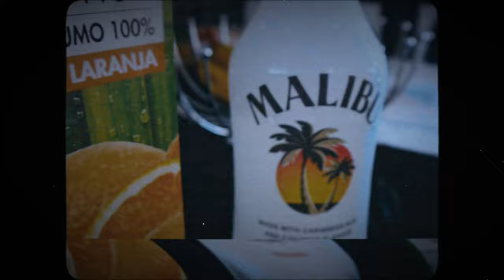TONKUTSCHER´s Sunset Dreams 1983 - MIGRATORY IDEAS ( unofficial Maderia Clip )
Take your timemachine and go back to the 80´s.
TONKUTSCHER´s Sunset Dreams 1983
Track: MIGRATORY IDEAS

MUSIC I FILM I ARTWORK